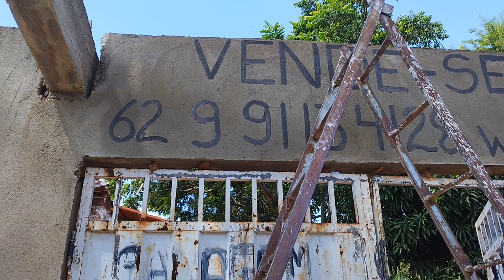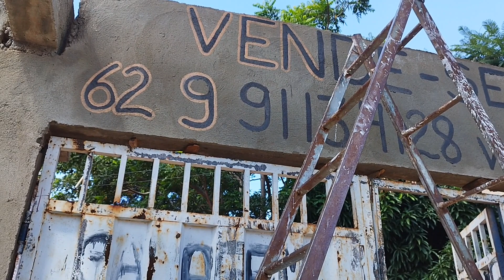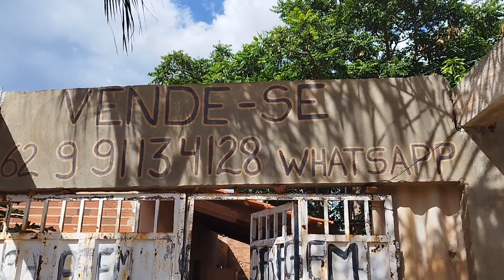Manutenção no jardim, ficou excelente